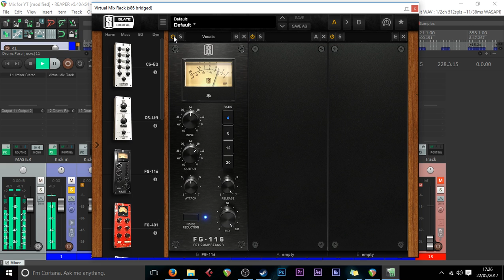Slate Digital Virtual Mix Rack FG 116 Plugin Demo and Presets